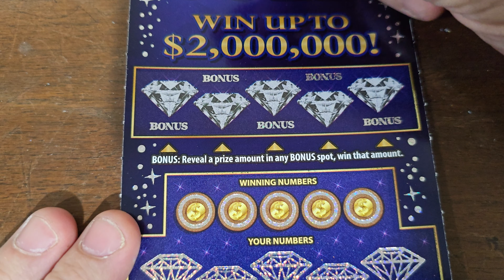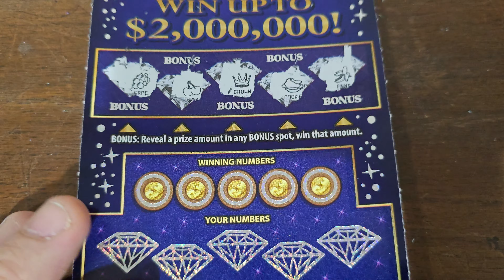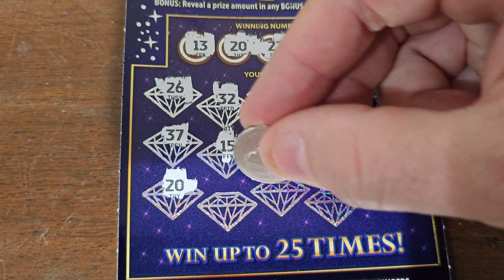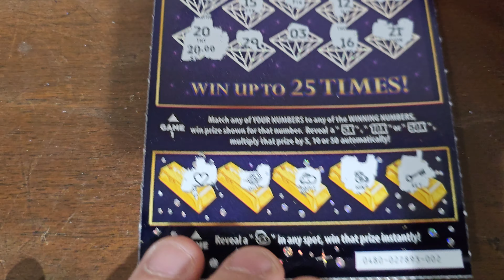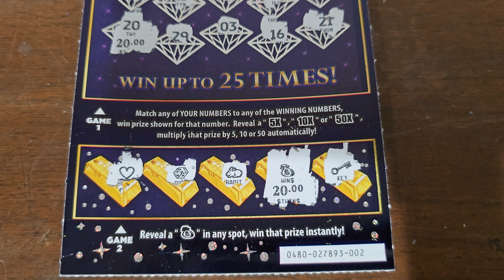MI Lottery - 💎Diamonds & Gold🔥 - One ticket to rule them all!! 💍 My precious!!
Hi, everyone. Today, we are scratching a $20 denomination, Diamonds & Gold. We need a massive win! 🏆